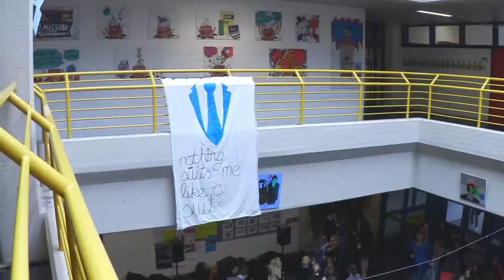Business I Mottowoche Tag4!!!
Unser vorletzter Schultag ist nun auch vorbei... Heute drehte sich alles um das Thema Business. Morgen geht es dann in den Entspurt!!!

Mein Laptop: acer Aspire E15
Mein Schnittprogramm: Lightworks

Eure It's Peach